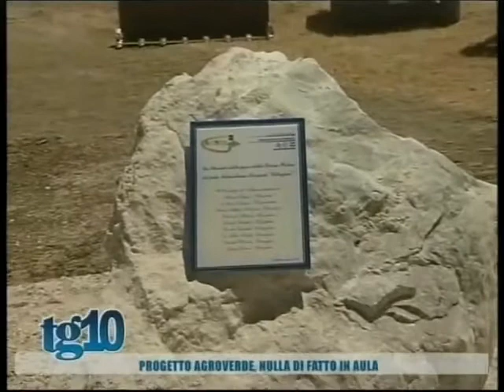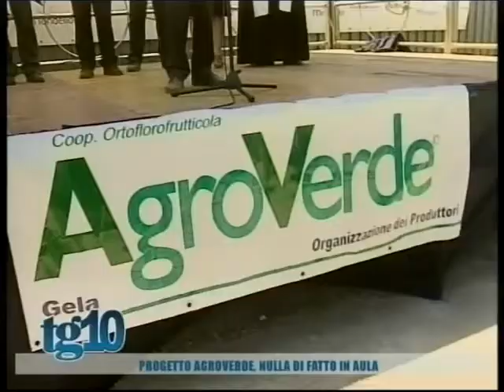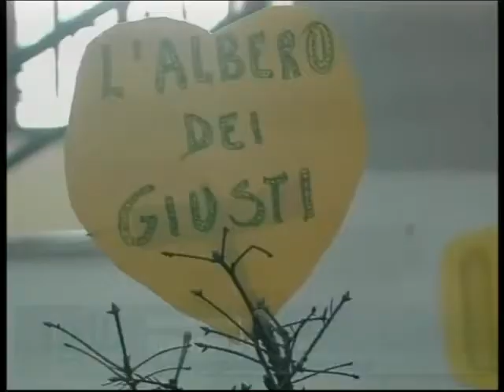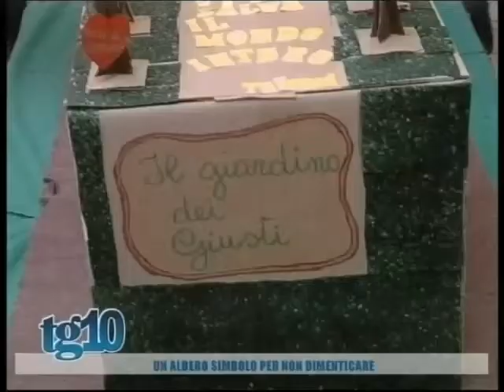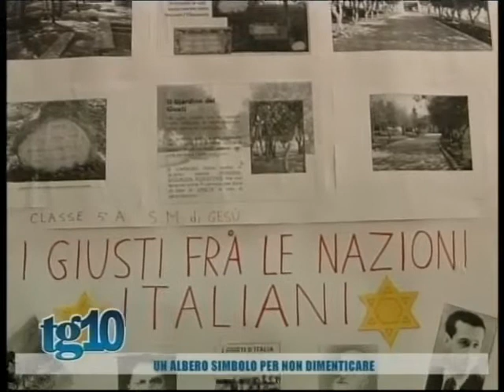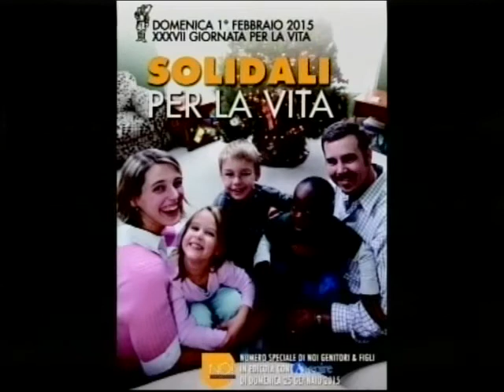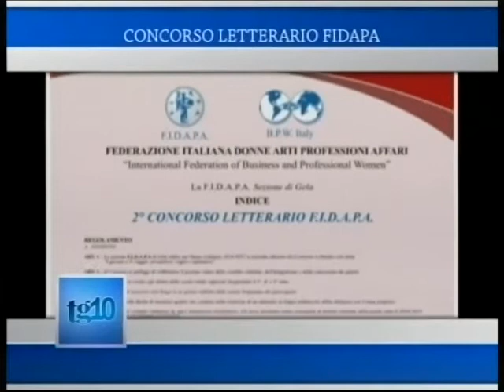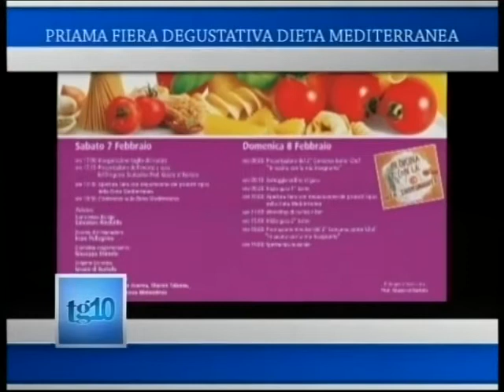Tg10 del 27 01 2015